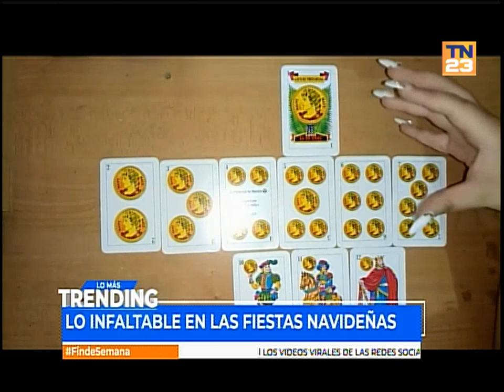¿Qué es lo más importante en la fiesta de Navidad?